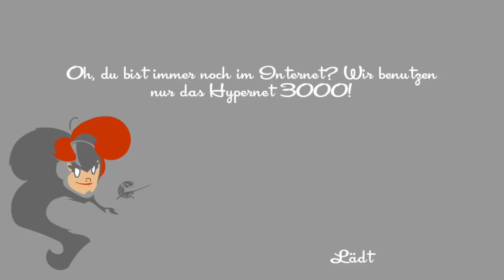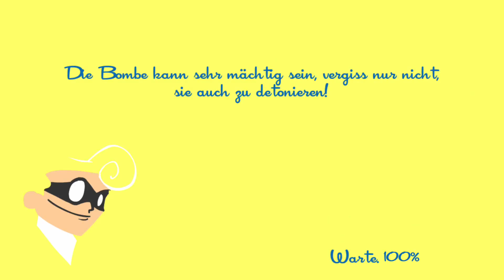Let's Play SpeedRunners #020 - Arrogant, arroganter, Viva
Einige weitere Runden Speedrunners.

Gespielt haben:
cF Viva,
cF Goldie,
cF Mister ST und
cF Rauchmuschel.

Ist die Folge aus meiner Perspektive, wurde sie mit "AGPtek® Game Capture HD" aufgenommen.
cF Mister STs Sicht stammt aus seiner Twitch-Übertragung. Sein Kanal ist weiter unten in der Beschreibung zu finden.

Wollt ihr einen Stream live sehen, dann schaut auf unserem Twitch-Kanal vorbei. Dort wird jeden Donnerstag (und an spontanen Terminen) Rainbow Six: Siege live gestreamt.

Wollt ihr mehr zu uns erfahren, könnt ihr gerne unsere Facebook-Seite besuchen.